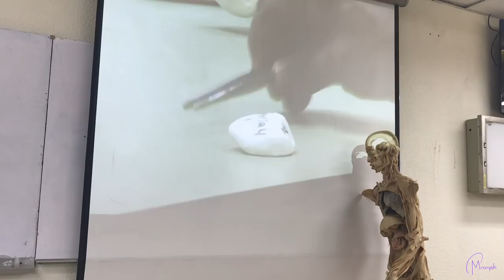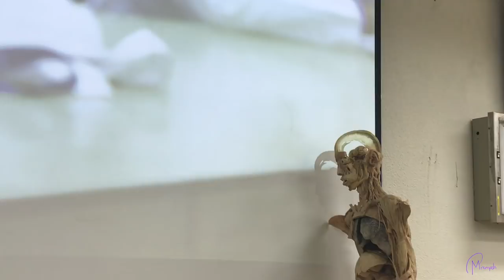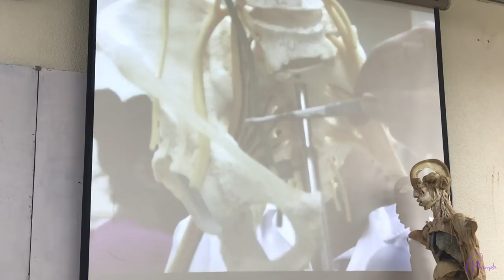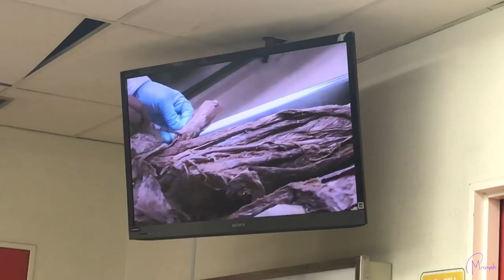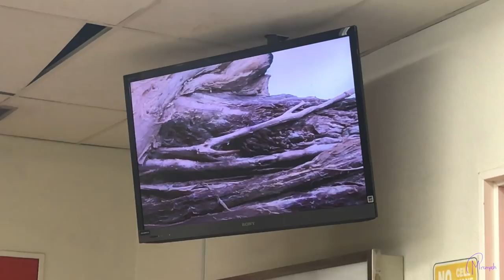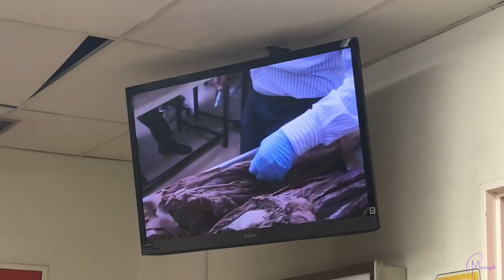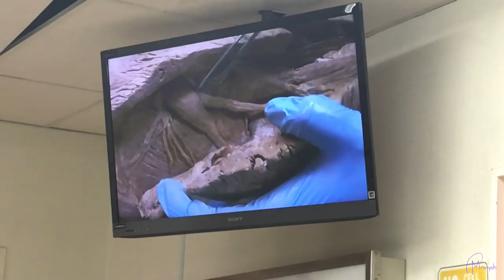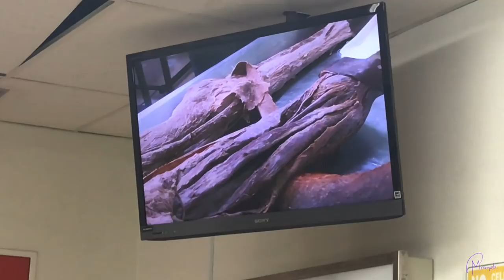2102 Anatomy Lab 6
10.4.18 - R. Rao